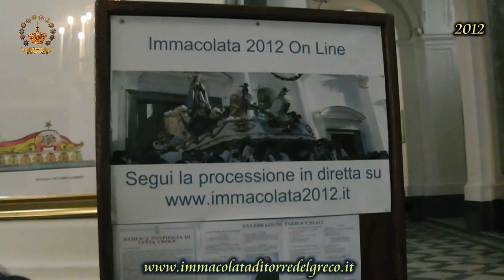8 12 2012 Processione Immacolata rinviata - Basilica S.Croce - Torre del Greco (Napoli)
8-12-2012 La Processione del Carro trionfale dell'Immacolata viene rinviata alla domenica successiva causa maltempo.
Il filmato è di Ascione Luigi.
Buona visione e buon cammino con Maria l'Immacolata Concezione.